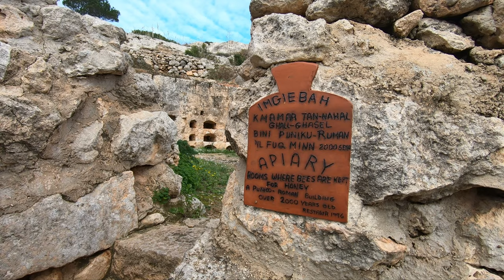Wędrówka po Malcie: Droga Rzymska, Zatoka Mistra, Wyspa św Pawła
Gdzie warto zrobić na Malcie trekking? Co zobaczyć w Zatoce Mistra? Jak obecnie wygląda maltańska Droga Rzymska?